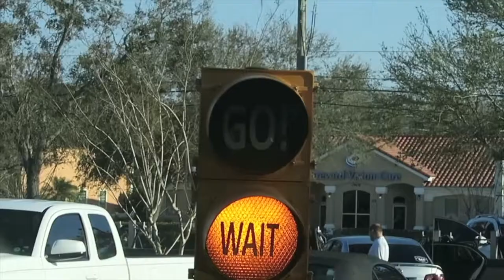MORE SHORT GIRL PROBLEMS!!!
I try to get my son to help me with something big and it ends up being pretty funny.

MUSIC